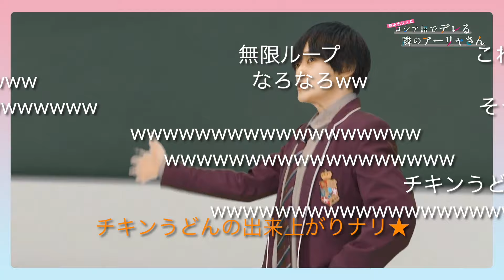【ロシデレ】忙しい人のために『ハレ晴レユカイ』の1番と2番を混ぜてみた【コメ付き風】【上坂すみれ】TVアニメ「時々ボソッとロシア語でデレる隣のアーリャさん」なろなろ 味噌イカ チキンうどんの出来上がり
ニコニコの1日も早い復旧を応援しています